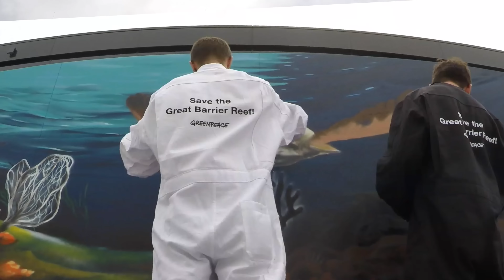Great Barrier Reef Graffiti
Jetzt wird`s ernst für das Riff!

Die Profitgier der Kohleindustrie bedroht eines der sieben Weltnaturwunder unseres Planeten: das Great Barrier Reef. Doch es gibt Hoffnung: Die UNESCO könnte die zerstörerischen Pläne stoppen.

Schaut was Graffiti Künstler innerhalb von zwei Tagen während der UNESCO Tagung  in Bonn zum Schutz des Great Barrier Reef auf die Beine gestellt haben. 3000 internationale Besucher staunten nicht schlecht!

Ein Dank and die Künstler:
Emilio Holguin Möller und Christian Thomas